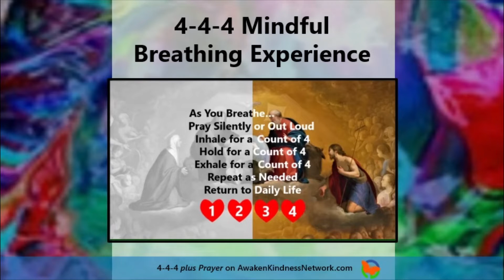Discover 4-4-4 Religiously Spiritual Mindful Breathing Exercise Video - DaRevsUSA 7 Day Free Trial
Something new to try from the Center to Awaken Kindness. Discover 4-4-4 Religiously Spiritual Mindful Breathing Exercise Videos from DaRevsUSA 7 Day Free Trial on AwakenKindnessNetwork.com Mindfulbreathing prayer, Visio Divina art and Musica Divina music have all been found to be beneficial in many different ways. The 4-4-4 plus Prayer Mindful Breathing Exercise videos incorporate all those practices offering religiously spiritual mindful breathing.

Experience today with a free 7 day trail on AwakenKindnessNetwork.com from @DaRevsUSA at the CenterToAwakenKindness.com Take a break – be refreshed – be renewed. Use anytime and anywhere… at home, at work… repeat as needed.